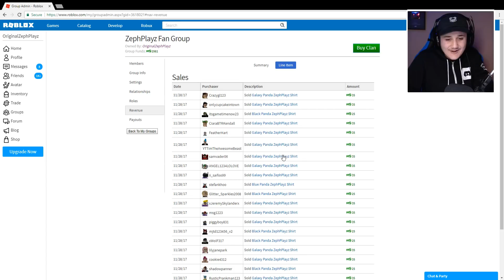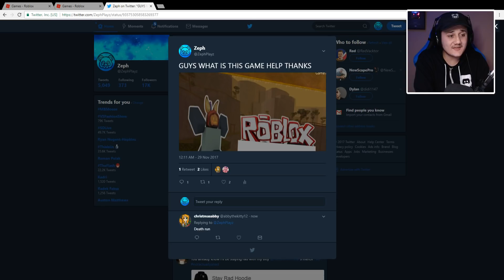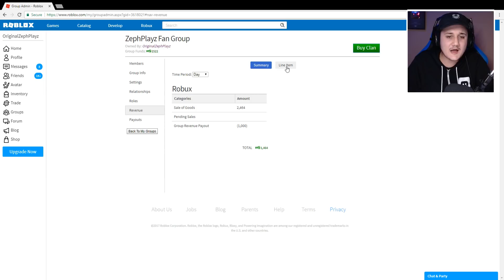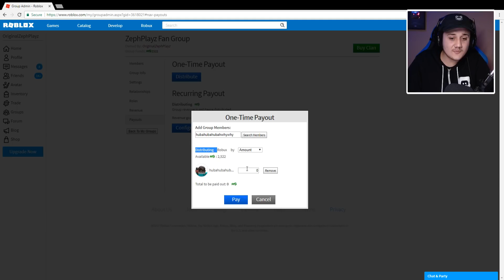GUESS THIS GAME TO GET 299,999 ROBUX! (Roblox)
GUESS THIS GAME TO GET 299,999 ROBUX! (Roblox) - Enjoy!

Thanks landonrb for the idea!